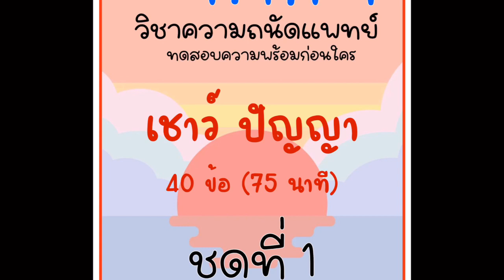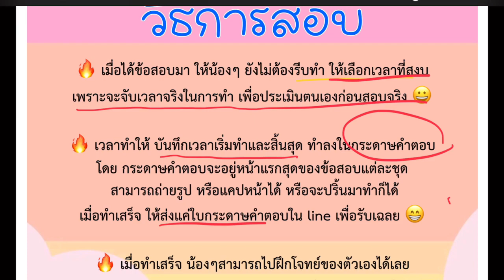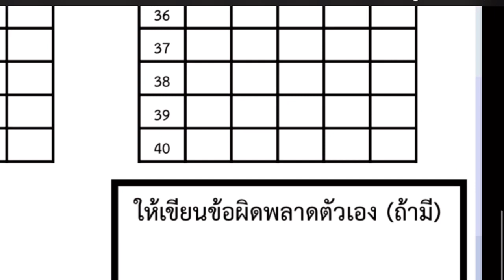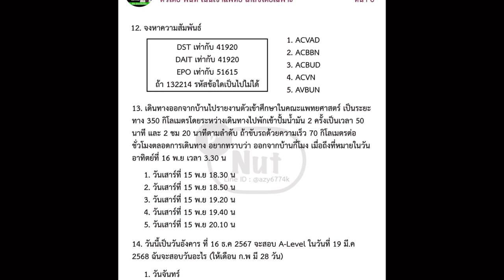จำลองสอบฟรี (TPAT-1) ⭐️ ชุดที่ 1 🔥 30 วันสุดท้าย : รู้จุดพลาด…ก่อนสอบจริง …ไม่ควรพลาด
จำลองสอบฟรี
ทัก line ID : @azy6774k

พิมพ์ทิ้งไว้ได้เลยครับ 😎
€ ชื่อเล่น :
€ ชื่อโรงเรียน :
€ คณะที่อยากเข้า :

เมื่อได้ข้อสอบแล้ว ลองจับเวลา
ถ่ายรูป กระดาษคำตอบ ส่ง

และรับ Part ถัดไปได้เลย
(จะมีครบทั้ง 3 Part)

😱 ส่วนน้องๆที่สนใจคอร์สเร่งจบ
จับหลักการ ของ 😊TPAT-1 เน้น 200-up
โจทย์หนักๆ ทักถามได้ใน line เลยเช่นกันครับ